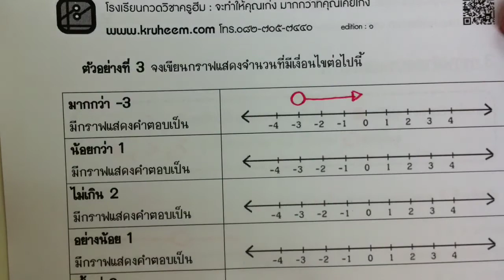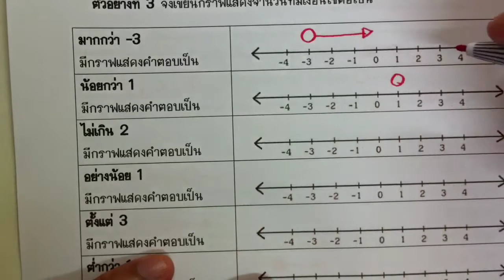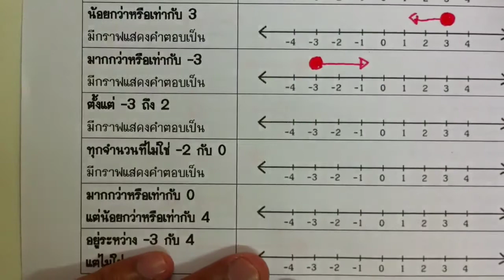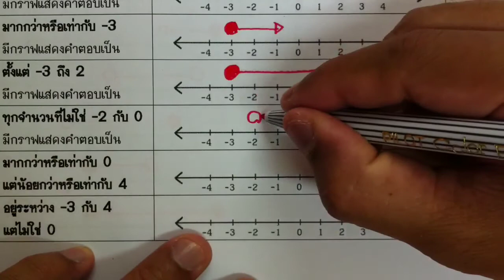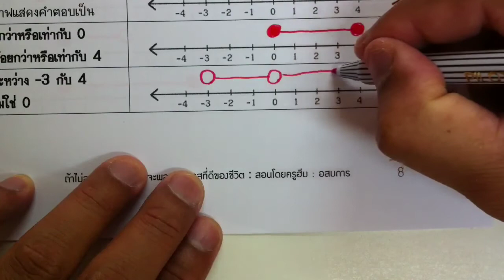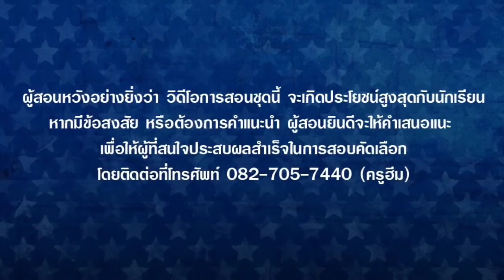อสมการ ตอนที่ 13